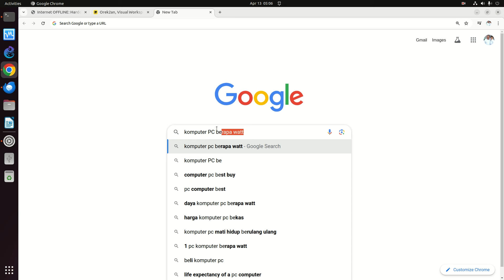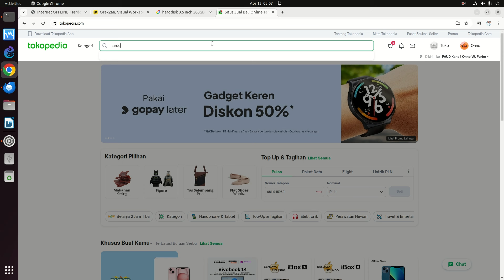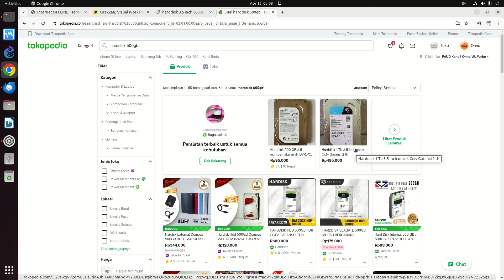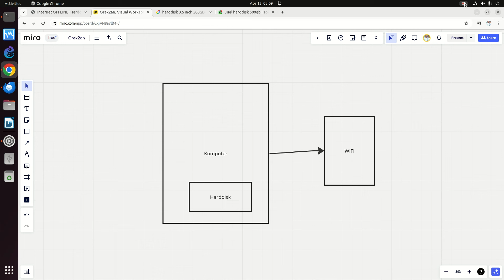OWP 20240413 INTERNET OFFLINE peralatan yang dibutuhkan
OnnoCenter